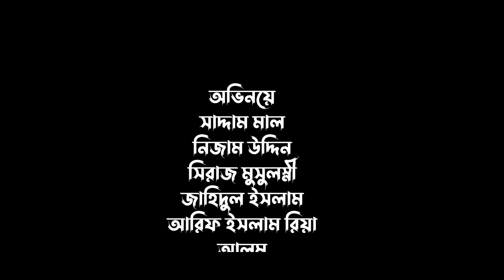ভয়ঙ্কর যৌতুক | Voyongkar Joutuk | Bangla Natok | Sagor konna media..!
যে কোনও প্রয়োজনে আমাদের সাথে যোগাযোগ করতে আমাদের অফিসিয়াল Telegram সাথে যুক্ত থাকুন..!

Cast: Saddam mal. Nizam Uddin. Siraz munssi, Jahidul Islam. Arifa Islam riya. Alom. Sagor somrat & shuvo Raj

সম্পাদনা ও চিত্র গ্রহণ :- মিরাজুল ইসলাম বাবু "
রচনা :- সাদ্দাম মাল "

নাটকঃ ভয়ংকর যৌতুক..!

নাটকঃ ভয়ংকর যৌতুক ..!
নাটকের ধরনঃ শিক্ষামূলক..!

Drama: Voyongkar Joutuk..!
Type of drama: emotional ..!
Language: Bangla (Barishal).

_________________________________________ Subscribers our Official YouTube chanel & Follow Facebook Page & Facebook group & Instagram ..!

 আমরা সব সময় চেষ্টা করি আপনাদের বিনেদন দেওয়ার জন্য - এই বিনেদনের মাঝে আমাদের ভুলত্রুটি মার্জনীয়...!

This content is Copyright to Sagor konna media ! Legal action will be taken against those who violate the copyright of the following material presented.

Mirazul Islam Babu
CEO
SAGOR KONNA MEDIA

This Is The New Bangla Funny Video Of Sagor konna media. Bangla Presents Comedy Video .We Also Make Bangla Funny video and Bangla Natok . Enjoy The New Funny Video 2021 . Here You Can Get Most Funniest Bangla Comedy . So Guys Must Watch New Funny Video .Every Week We Upload New Comedy Videos thank you..

আমাদের এই ভিডিওটি শুধুমাত্র আপনাদের বিনেদন দেওয়ার জন্য অন্য কোন উদ্দেশ্য নেই। সবার সহযোগিতা কামনা করছি________________________________Thanks for watching this video.. 🅻🅸🅺🅴, 🅲🅾🅼🅼🅴🅽🆃 & 🆂🆄🅱🆂🅲🆁🅸🅱🅴